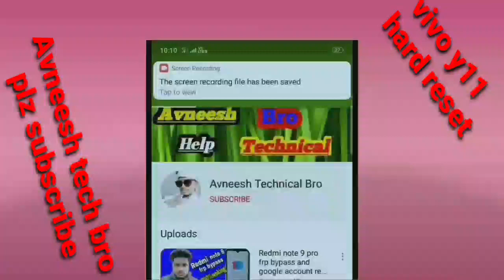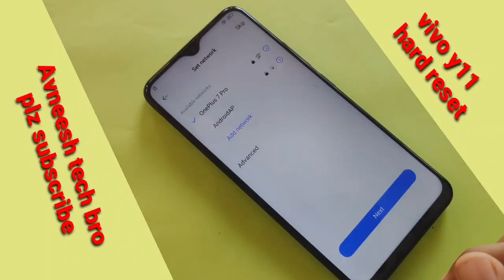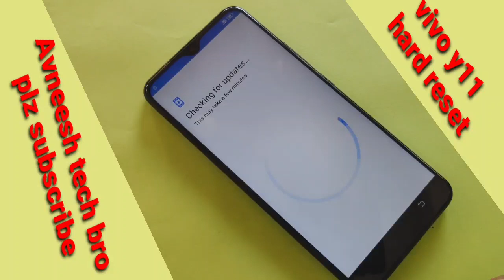Vivo y11 hard reset/how to hard reset vivo y11 pattarn unlock 2020/vivo y11 wife data factory reset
hiii dosto

dosto is video m maine lock todna bataya realme c11